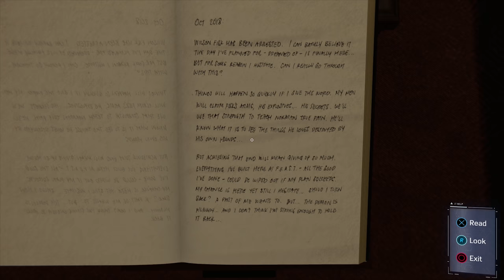Spider-Man (PS4): Episode 15 "Hidden Agenda"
Just what is Mr. Li hiding in his office?